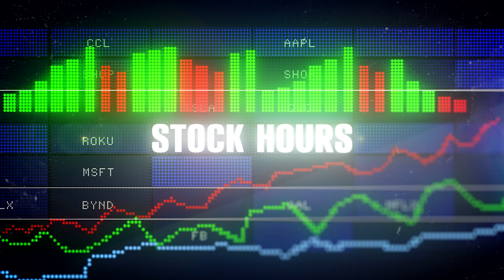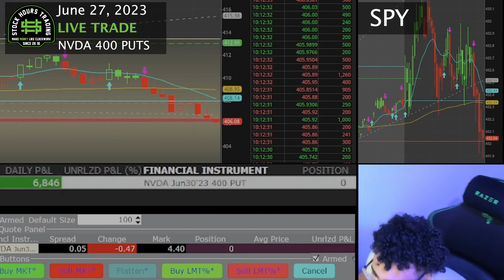HOW I MADE $6,800 DAY TRADING NVDA LIVE (Start to Finish)